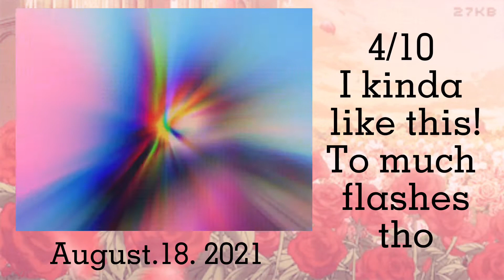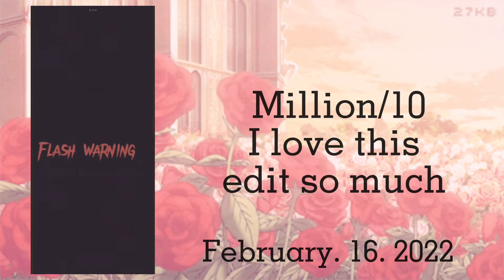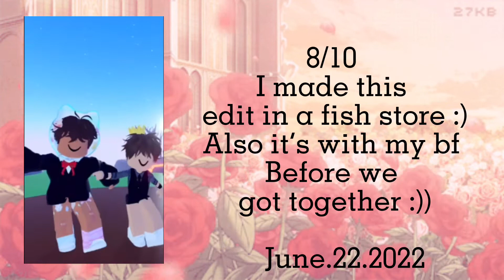900 sub special! Giveaway + edit Evolution￼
Loading …

|~ Hi I’m Jack! ~|
|~ 13 ~|
|~ Pan and Ace ~|
|~ non-Binary ~|
|~ Taken :) ~|